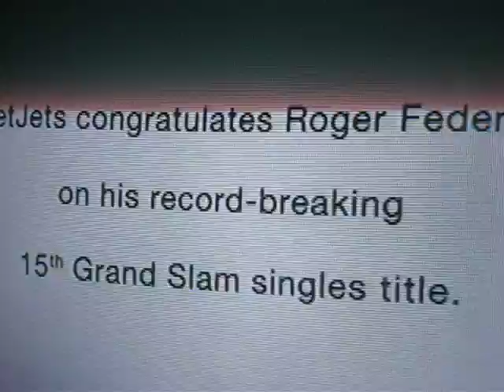Roger Federer's Adverts for his 15th Major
Well done Roger!